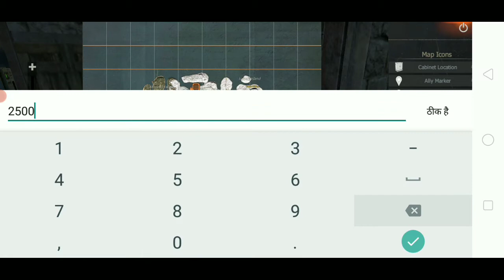Best Important Top 5 Tips And Tricks | Noob to Pro Use Trick Last Island of Survival 15 Days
How to  Gunpoder

sᴇɴᴅ ᴍᴇ ʀᴇǫᴜᴇsᴛ ᴀɴᴅ sᴇɴᴅ ᴍᴇ ᴍᴇssᴀɢᴇ ɪ ᴀᴍ ʏᴏᴜʀ sᴜʙsᴄʀɪʙᴇʀ

last days rules Me Trick ans Tirp video